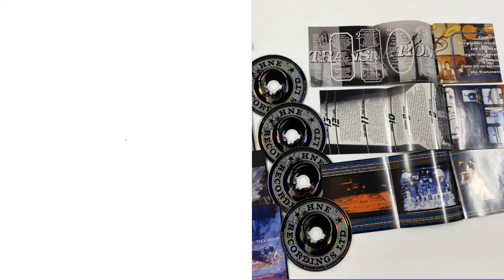Clutch: Songs Of Much Gravity 1993-2001 [4CD Box Set]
Originally forming in Germantown, Maryland, USA in 1991, Clutch comprised of Dan Maines (bass), Jean-Paul Gaster (drums), Tim Sult (guitar) and Neil Fallon (vocals) when they signed to Warner imprint East West Records in 1993 for their first full-length album, “Transnational Speedway League: Anthems, Anecdotes, and Undeniable Truths”. Produced by Jon Burnside and Steven Haigler, the album is a good showcase for their earlier, more American punk and hardcore influenced roots.